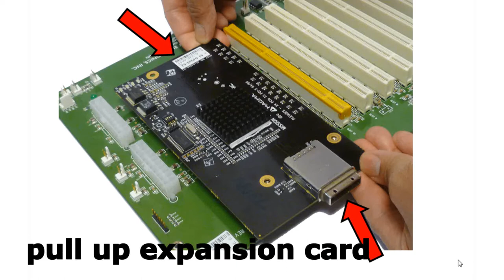How to Install Magma PE6NE-I Expansion Card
The video shows both how to remove the expansion card  from the  6 Slot backplane and how to install it.

The expansion card is also known as the mezzanine / daughter card.  Mezzanine cards are daughter cards which feature electrical components and interfaces.